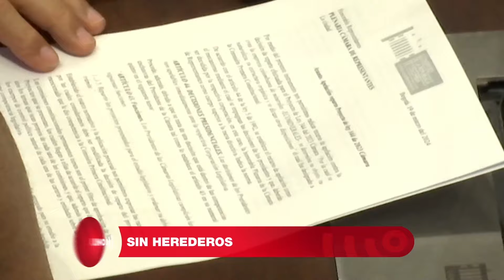Proyecto para esterilizar animales callejeros a un debate de aprobación | Noticias UNO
Nuestras redes:
Página web: Noticiasuno.com
Kwai: noticiasunocolombia
YoSoyLaRedIndependiente en redes